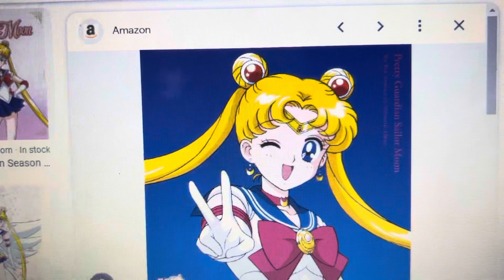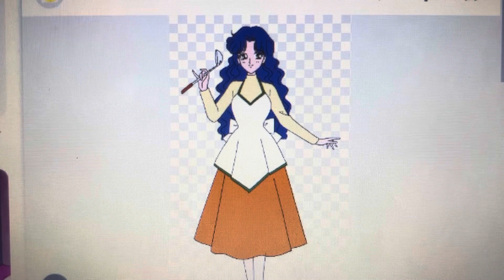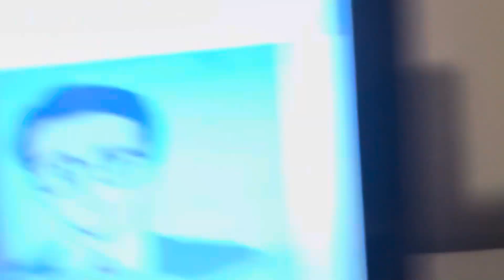Sailor Moon take Little bill out the windows and gets ungrounded